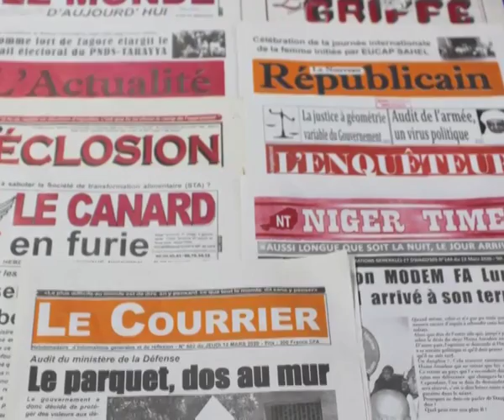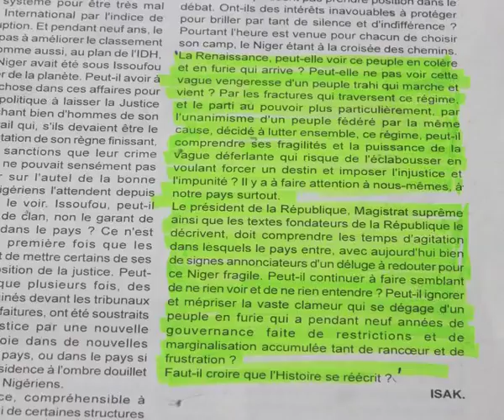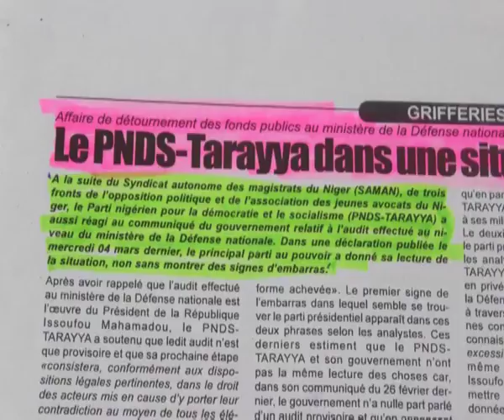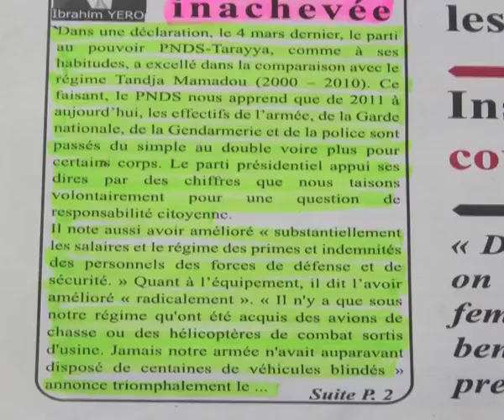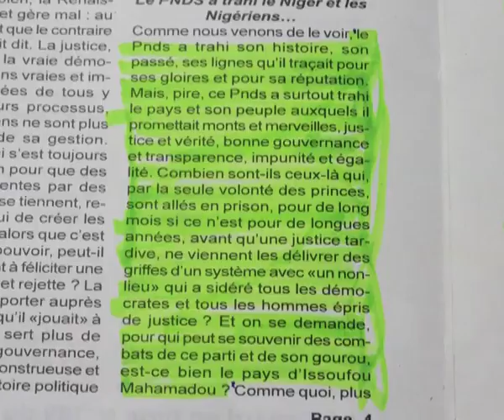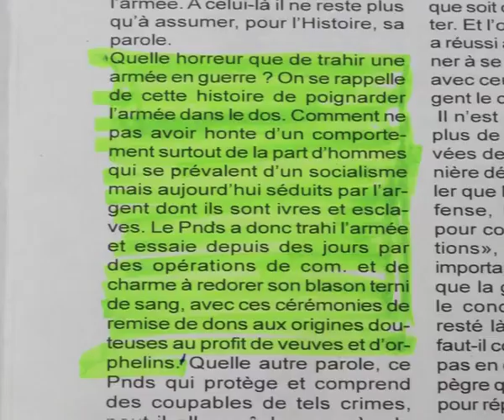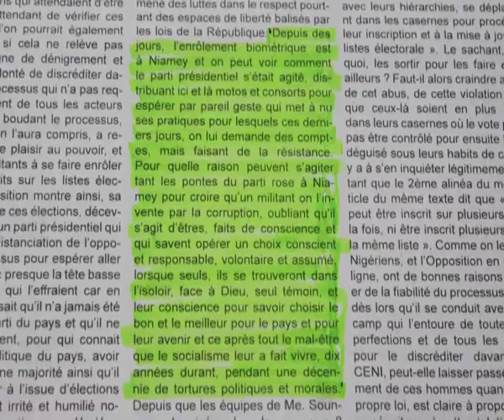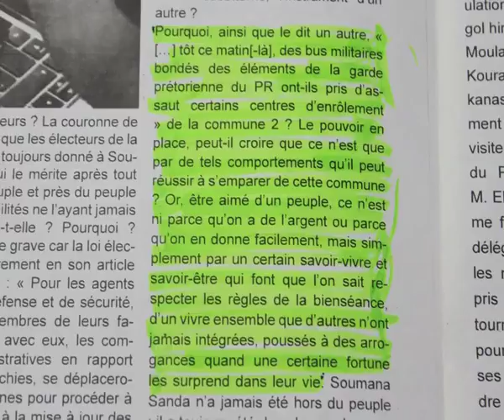Revue Presse Labari Zarma 13 Mars